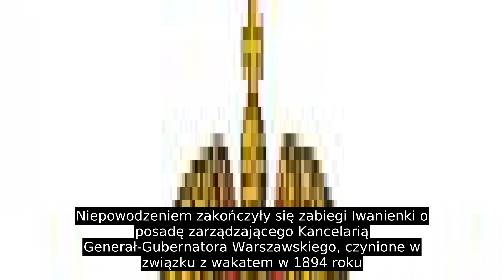Nikołaj Iwanienko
Nikołaj podjął 27 sierpnia 1853 roku naukę na wydziale prawnym Imperatorskiego Uniwersytetu Charkowskiego